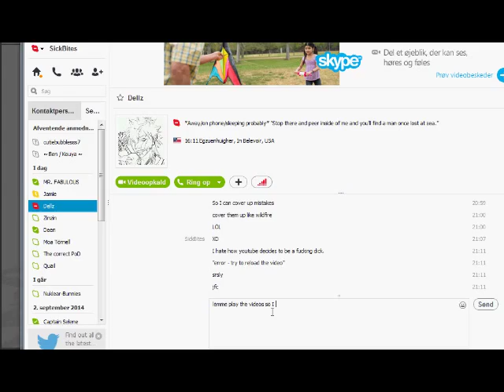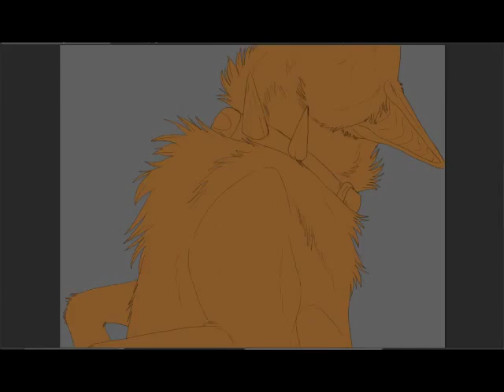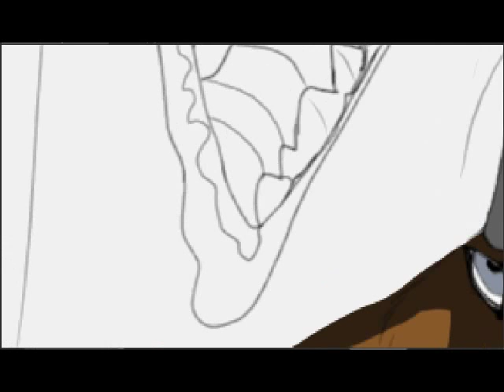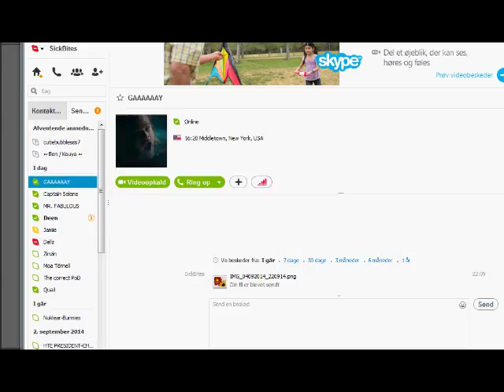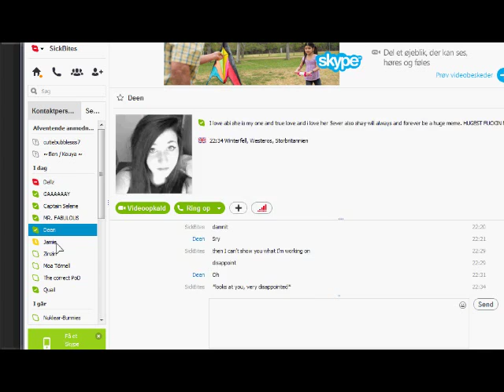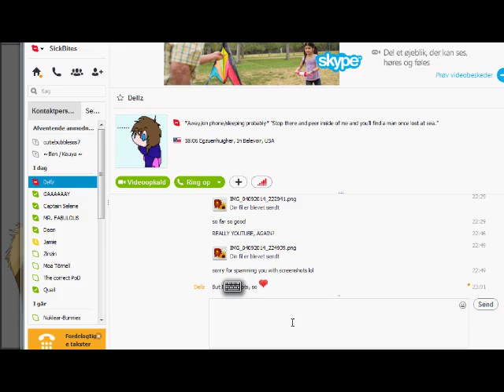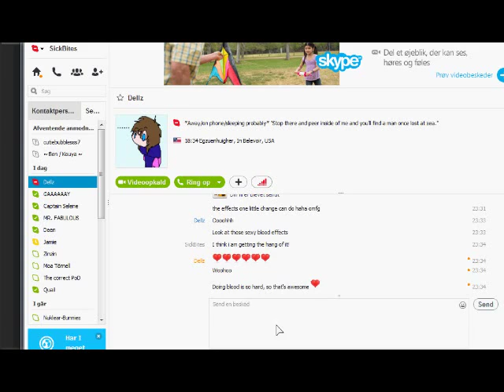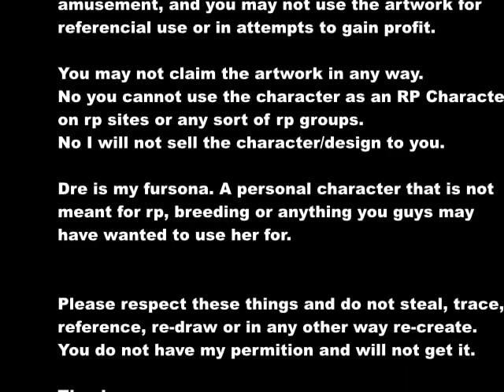Timelapse // "I'm Fine"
Timelapse drawing of my Fursona Dre.

She is a German Shepherd, in case anyone were wondering.